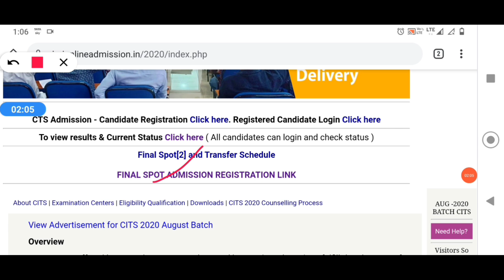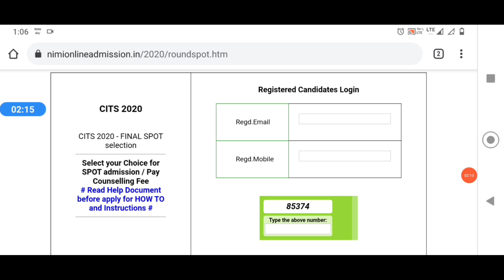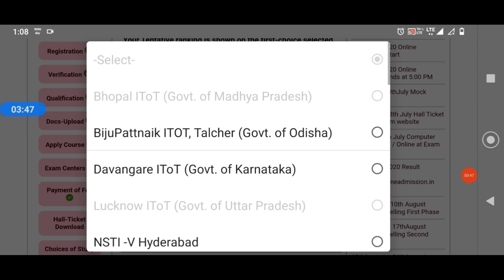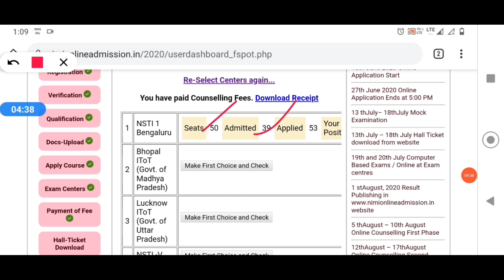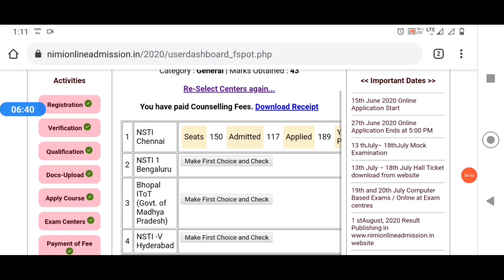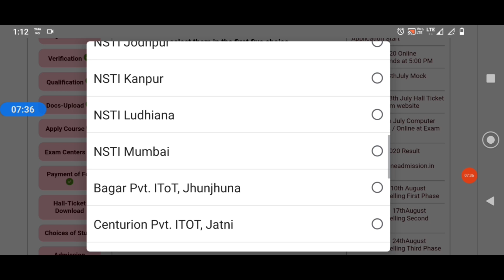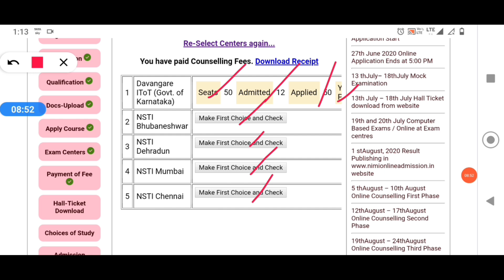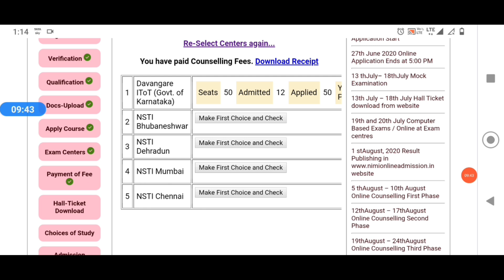CITS Spot Admission registration kaise kare | CTI Spot Admission 2020 | CITS Spot Admission Process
CITS Spot Admission 2020 | CTI Spot Admission 2020 | CITS Spot Admission Process | CITS new update

CTI Admissiin 2020
CITS admission 2020
CTI admission process 2020
CTI counselling full process
CITS counselling full process

Other questions
CTI expected cut off 2020
CITS expected cut off 2020
CTI Entrance exam 2020 ki cut off kitni rahegi
CITS Entrance exam 2020 ki cut off kitni rahegi
CITS counselling process kaise kya jata hai
CITS counselling process kab se start hoga.
CTI counselling process kaise kya jata hai
CTI counselling process kab se start hoga.
CTI entrance exam result kab ayega
CITS entrance exam result kab ayega
kis CTI college me kaun kaun si trades hain
kis CTI college me kis trade ki kitni seats available hai
kis NSTI college me kaun kaun si trades hain
kis NSTI college me kis trade ki kitni seats available hai
how to find the list of government cti college
how to find list of  private cti college
up me government cti college kasie pta kre
up me private cti college kaise pta kre
up me total government cti college kitne hain
up me total private cti college kitne hain.
how to find the list of government nsti college
how to find list of  private nsti college
up me government nsti college kasie pta kre
up me private nsti college kaise pta kre
up me total government nsti college kitne hain
up me total private nsti college kitne hain.
up me total private nsti college

CTI fees in Central NSTI college
CTI fees in government college
CTI admission fees in private college
CTI admission fees in government college